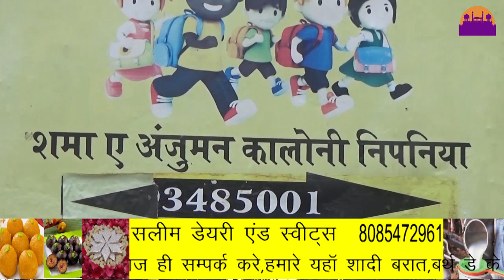कीचड़ के गुज़र कर स्कूल जाना पड़ता है ||REWA DARSHAN